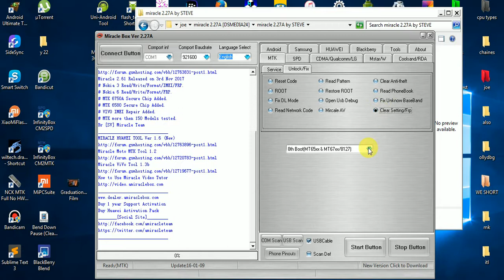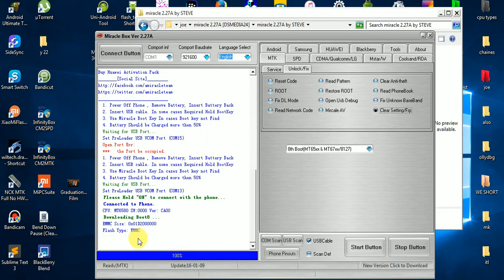TECNO wx3 software upgrade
Tecno wx3